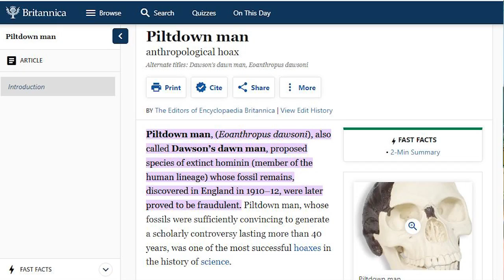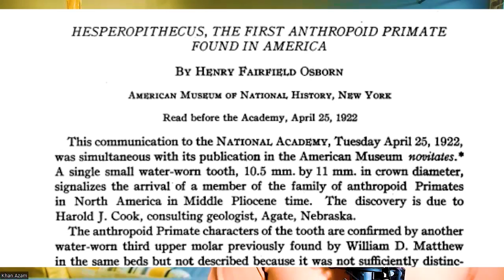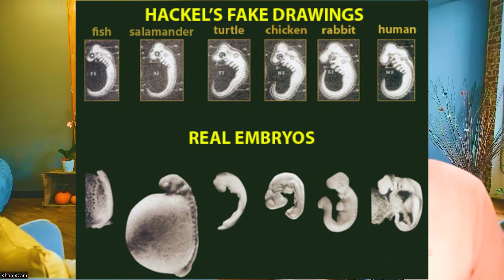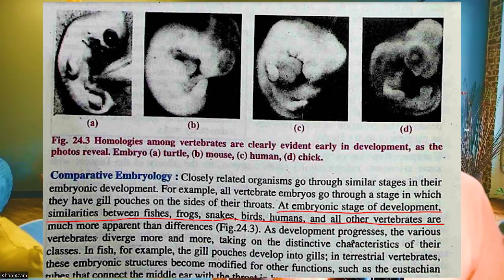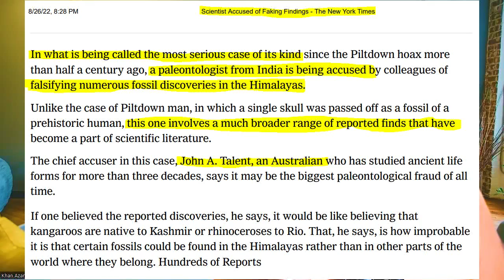Biggest Evolution Hoaxes/Frauds Discovered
Ilm o Taddabur brings you a list of famous and biggest hoaxes from the Evolution beleivers. From the day 1 these fanatics have been relying on deliberate frauds and deceptions just to prove the theory of Evolution and prove Darwin right.

The theory of Evolution is taught to the children worldwide as facts, but these important frauds which tell us about the motive and state of mind and dishonesty in this belief is kept from the general public.

1- Piltdown Man
2- Nebraska Man
3- Archaeoraptor
4- Archaeopetryx
5- Haeckel's Embryos
6- Himalyan hoax of Dr. Vishwajeet Gupta